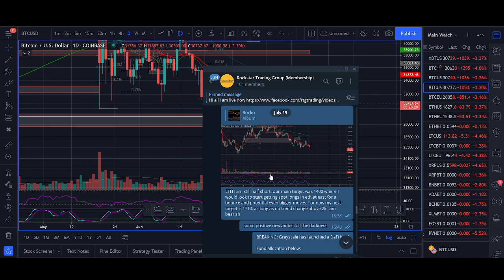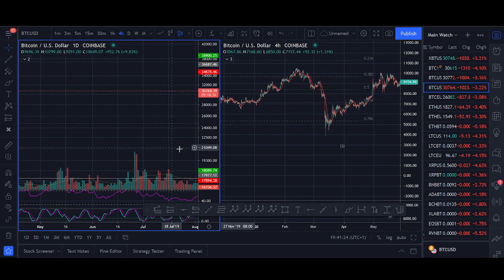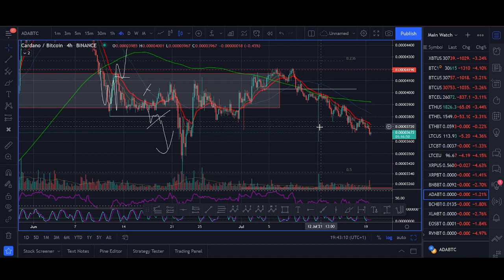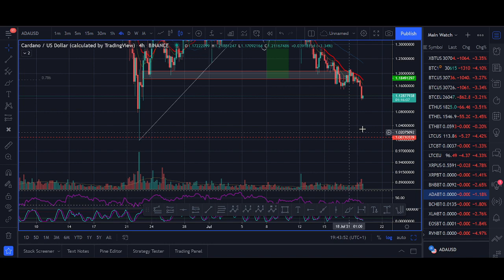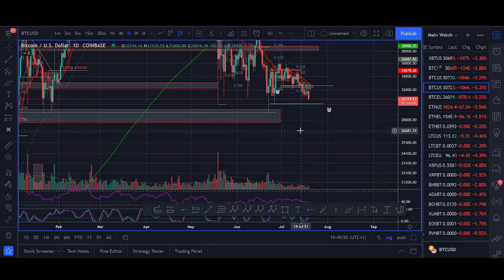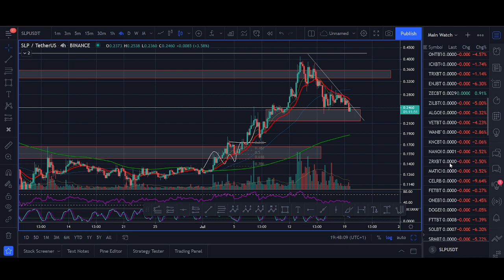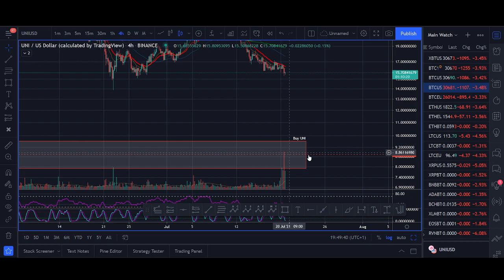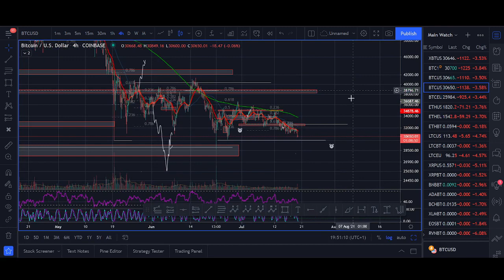Altcoin Season July 2021 - BEST COINS TO BUY NOW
DONATIONS
♥ BTC: 17isdB1axM3VB4w6kT4w53Kh7SHE24MeBv
♥ ETH: 0xb35c7a69c0f1aed0e017bf3f2e335868d82b01ef
♥ LTC: LayvBFb9dntcSsQrb8dKoWqd4B4mL8sooK

Regards,
Rocko